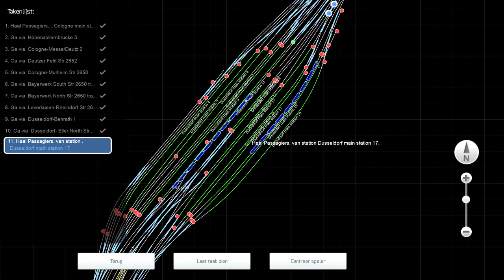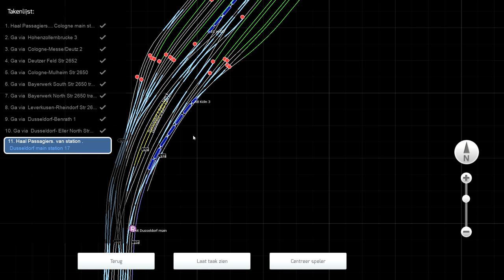LET´S PLAY Train Simulator 2014 (Dutch) - Episode 29 | Köln - Dusseldorf | BR 103 TEE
This is episode 29 allready of let's play train simulator with blivius, and this time we are riding a Expert line from Virtual Railroads.